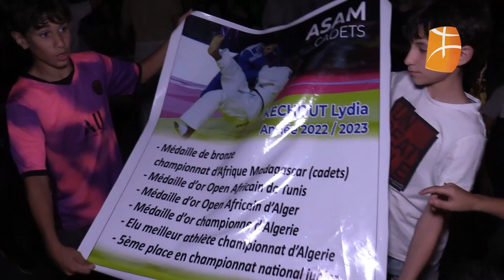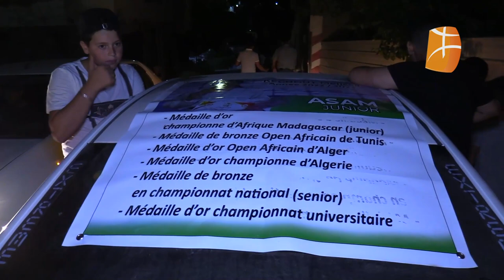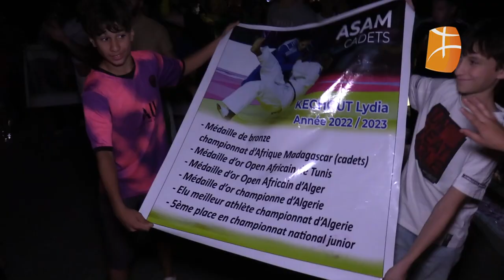Championnats d'Afrique de judo : Accueil triomphal pour les sœurs Kechout au village At Mesbah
Championnats d'Afrique de judo : Accueil triomphal pour les sœurs Kechout au village At Mesbah (At Dwala)